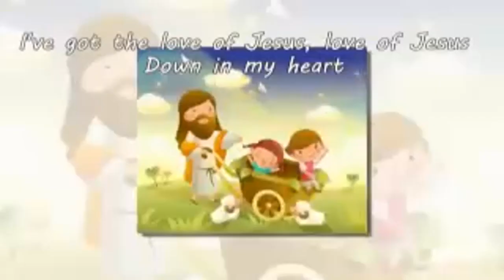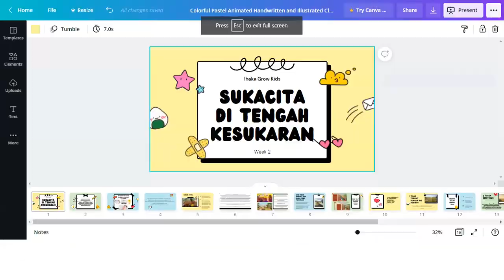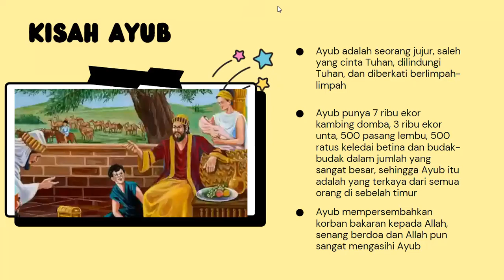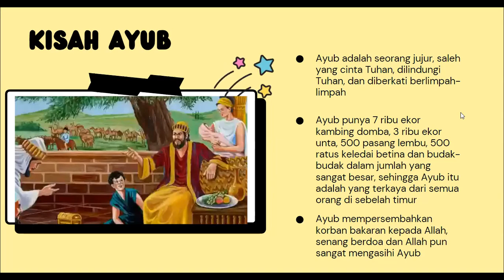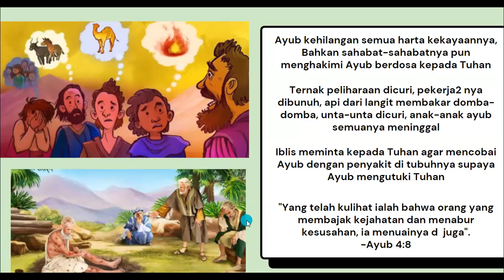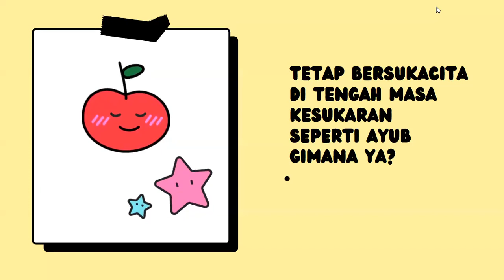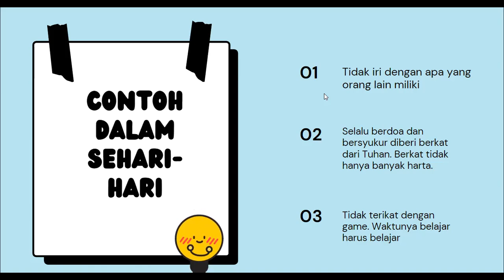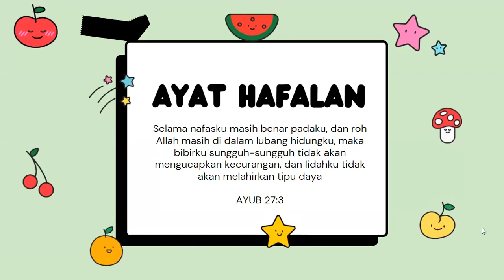(IBADAH)IHAKA GROW Online 120921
IHAKA Grow Online 120921